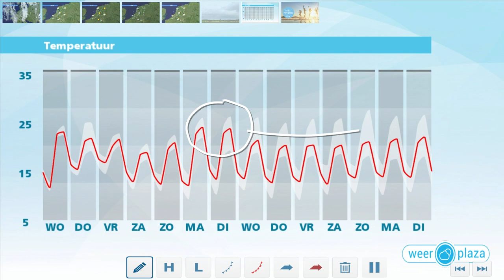Weerbericht woensdagochtend: Na de mist een prima dag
De mist trekt op. Daarna zonnige perioden en vrijwel overal droog. Morgen enige tijd regen.